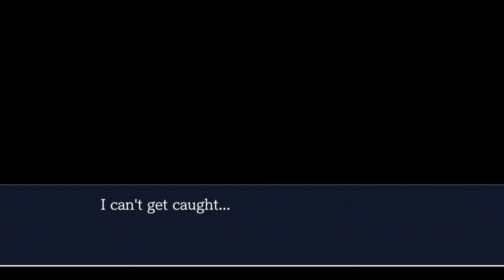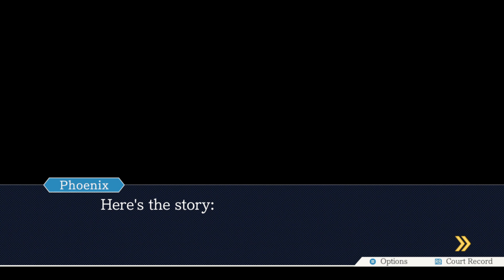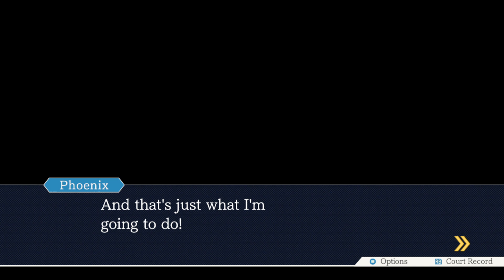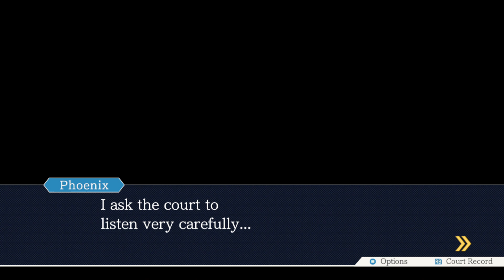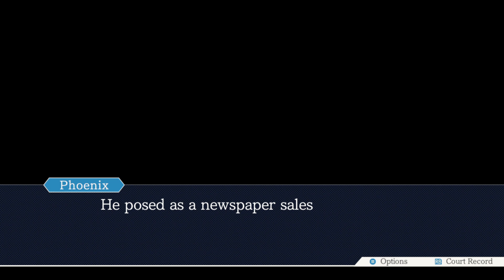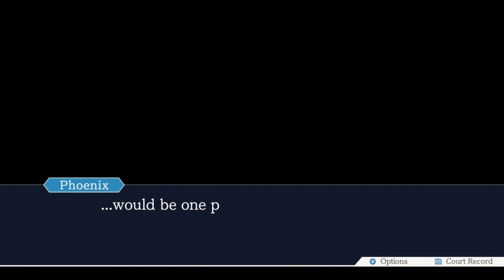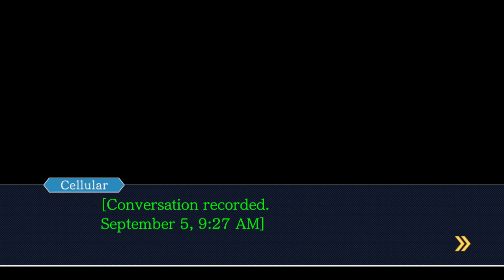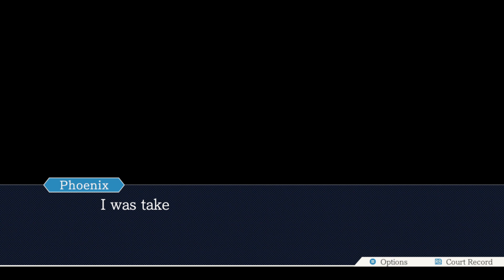Phoenix Wright: Ace Attorney with friends! - Day 1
twitch vod. reactions